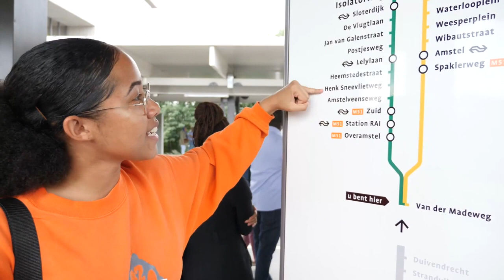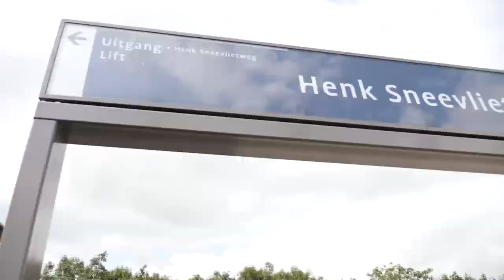Episode 6 - Amsterdam - The Crew Visits Europe's Largest Working Space!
It's Day 8 on the PitchDrive tour across 5 European cities, and the crew whilst still in Amsterdam, pay a visit to and work out of B.Amsterdam, dubbed Europe's biggest startup ecosystem.

Episode 2 - London - Tales From PitchDrive - FaceBook, CDC Groups, Live Pitching

Episode 3 - London - Tales From PitchDrive Campus London Pitch To Investors, Half Hour With Tom Ilube

PitchDrive: Pt 1 - 14 African Startups Pitch to Investors in London

PitchDrive: Pt 2 - 14 African Startups Pitch to Investors in London

PitchDrive, from CcHub, will see fourteen elite start-up founders from across Africa explore the incredible world of European start-up ecosystems through the eyes of the Google for Entrepreneurs partners in London, Amsterdam, Berlin, Zurich and Paris. Pitch to investors, explore global opportunities and learn from frontier markets.

About CcHUB Nigeria

CcHUB is a social innovation centre dedicated to accelerating the application of social capital and technology for economic prosperity. The technology hub is the first in Nigeria to serve as an Open Living Lab in which user-driven innovation is fully integrated in the co-creative process of new services, products and societal infrastructures.

CcHUB’s methodology is hinged on engaging a community of progressive stakeholders (end-users, subject matter experts, government agencies, businesses, academics, civil societies etc.) who bring their creativity and knowledge to play in co-creating solutions to social challenges faced by the average Nigerian through our open living labs. The resulting innovations are then supported to become sustainable market solutions by providing proactive business support, advice, mentorship and funding through our pre-incubation & research unit.